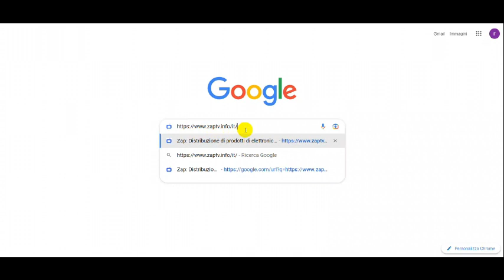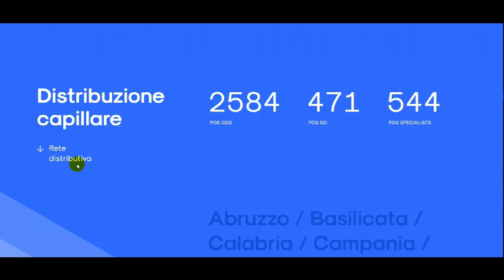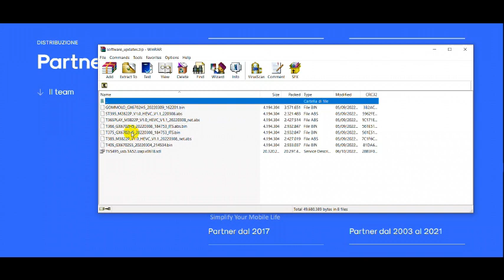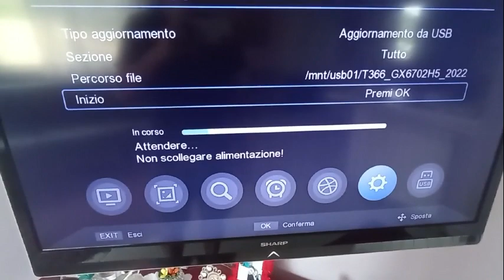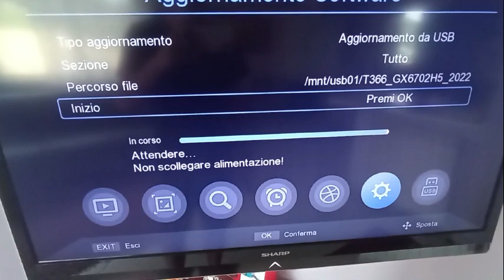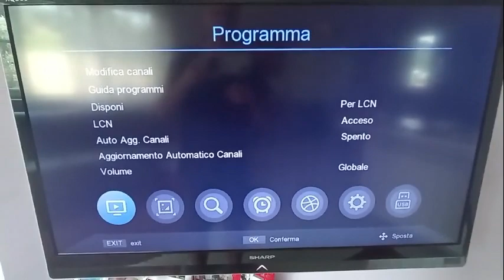come effettuare l'aggiornamento firmware del decoder izapt366 - update firmware izap t366 decoder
CANALE TELEGRAM:
Canale Telegram for help

in questo video vedremo come effettuare l'aggiornamento firmware del decoder izapt366

update firmware  izap t366 decoder